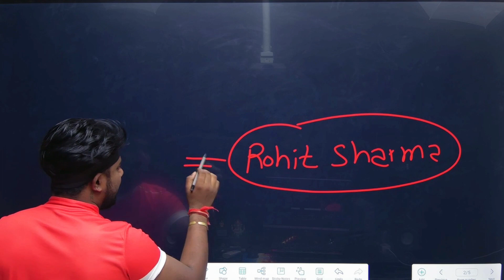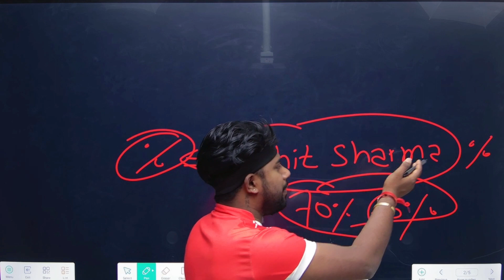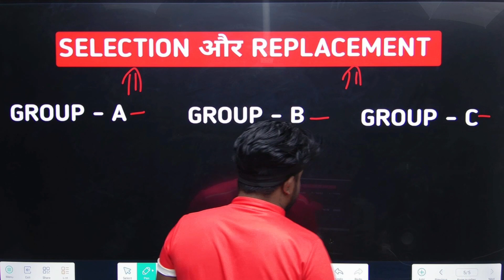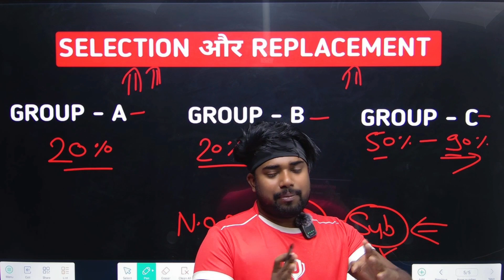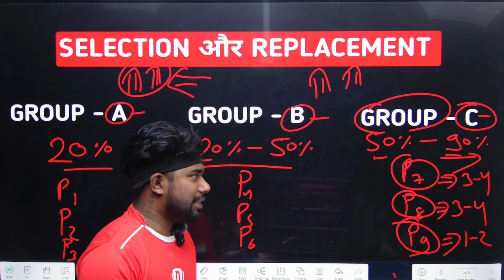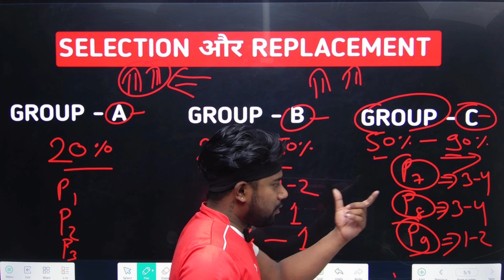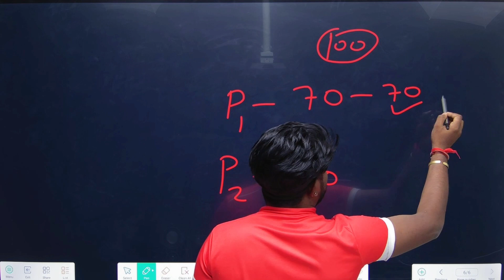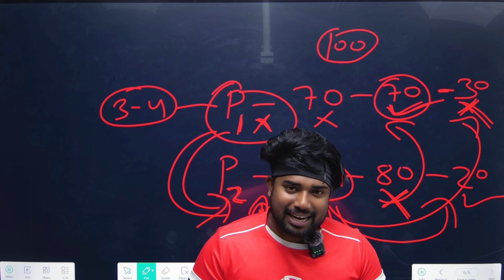Dream11 1 Crore Kaise Jeete, Dream11 Rank 1 Team Kaise Banaye, Dream11 Winning Tips and Tricks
How to win grand league in dream11 | IPL 2024 grand league

IPl grand league
IPL grand league 2023,
IPL grand league 2024,
How to win grand league in IPL
Rank 1 in dream11,
Dream11 rank 1 kaise laye 2023,
How To Win Grand League With This Simple Tricks,
Dream11 Trick,
How to get Rank 1 in Dream11,